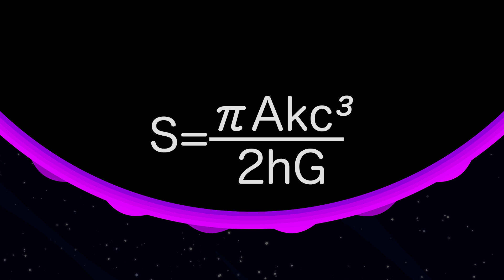Stephen Hawking Tribute - One Race, One Planet | MONSTER BOX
“Stephen Hawking has helped make sense out of some of the most puzzling parts of the universe and he's done it in a way that helps us ordinary people understand. What makes him so special as a scientist? I believe that more than anything else it's the clarity of his
scientific vision. He also has the courage the great courage to discard the old cherished ideas that are the obstacle to progress and the results of his new theories are often simple elegant and surprising and Stephen loves to surprise.”
- Alan Alda
And this is a tribute that Monster Box want to give to Dr. Hawking. Thank you for all your dedications, professor!